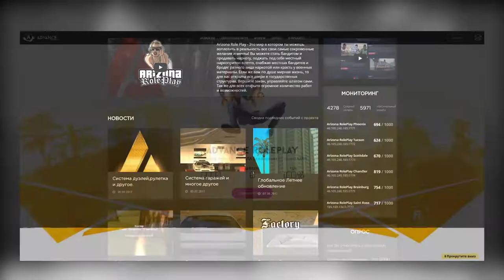DANIL GERERA ОПЯТЬ ЗА СТАРОЕ! GTA SAMP